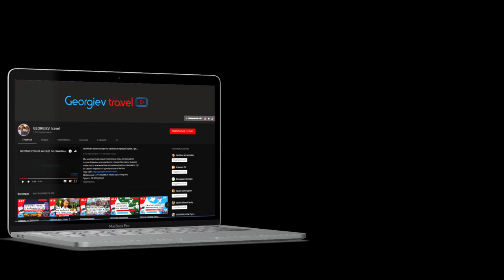Китайское такси на острове Хайнань. Сколько стоит Санья - Дадунхай. Советы.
Такси на острове  Хайнань, Китай. Популярные вопросы среди туристов: как поймать такси, как объяснить куда ехать, сколько стоит?
В этом видео ответил на все эти вопросы.

Гарантии с моей стороны:
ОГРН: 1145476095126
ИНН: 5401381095